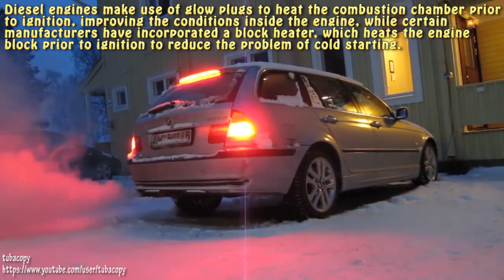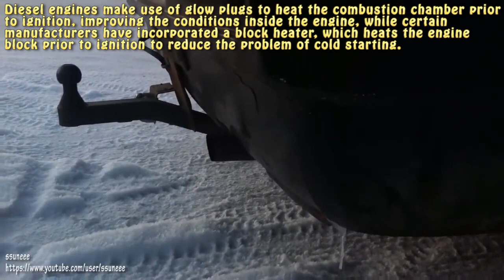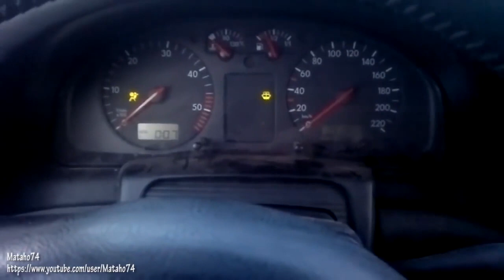Cold Diesel Engines Starting Up and Sound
This video features Cold Diesel Engines Starting Up and Sound.